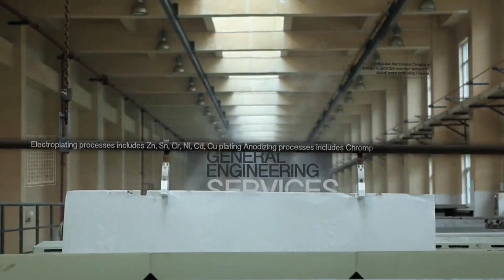A PAC SPOT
Pakistan Aeronautical Complex - A Symbol of Excellence in Aviation